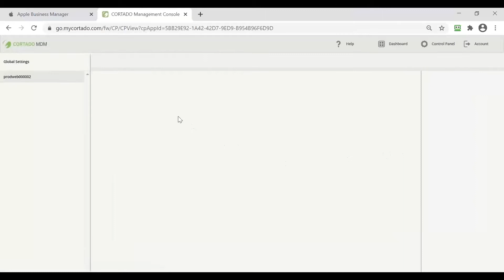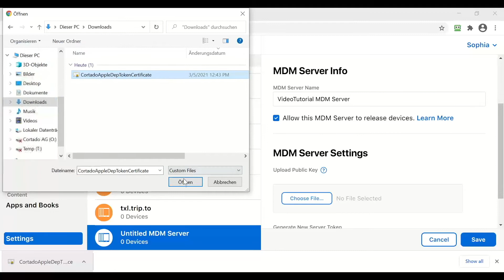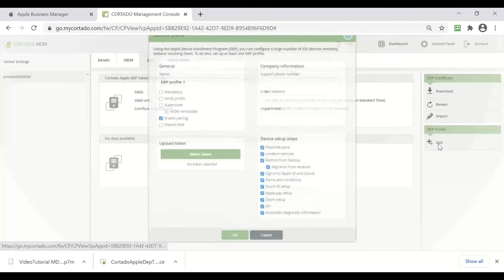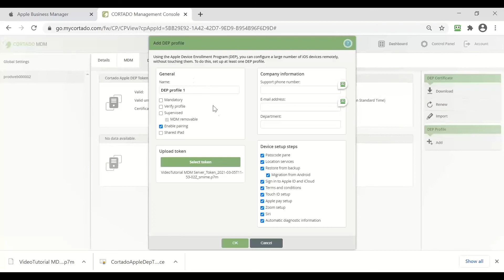Connect Apple Business Manager to Mobile Device Management Solution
In this video we show how to connect Apple Business Manager to Cortado MDM.

Do you have a question or a request for a video?

Cortado Mobile Solutions is a manufacturer of enterprise mobility solutions for companies, teams and freelancers. We are based around the globe, with office in the USA, UK, Germany and Australia.